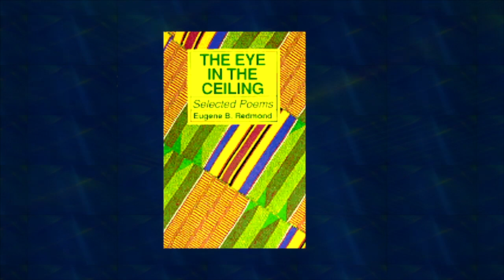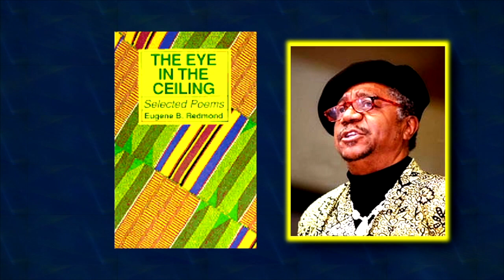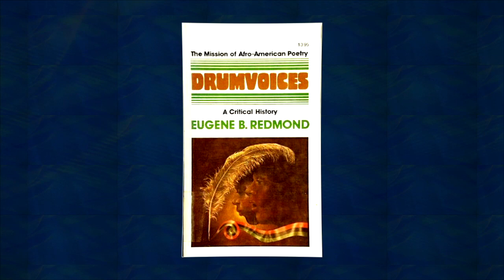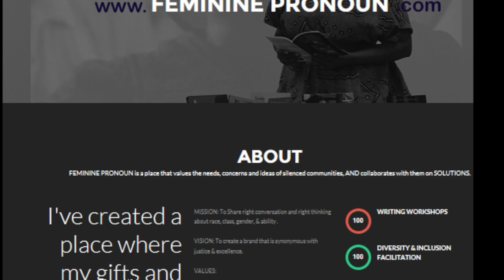A Special FATHER'S DAY episode of the FEMININE PRONOUN Series (#19)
This is a "very special episode" of the FEMININE PRONOUN Series.  Father's Day is coming up and I am the daughter of a Poet.  Eugene B. Redmond is a foundational Black Arts Movement poet, professor emeritus, cultural griot, and author of Drumvoices: The Mission of Afro American Poetry.  I may be biased, but he is also the CUTEST of the BAM poets, and the BEST smelling!  I hope you all have an awesome father's day, and even if you've lost your dad, or you don't have a relationship with your dad, celebrate a step dad, an uncle, or even a little boy who you think is going to be a awesome father one day!

Getting the acceptance letter to college or for a lucrative scholarship starts with a killer essay.